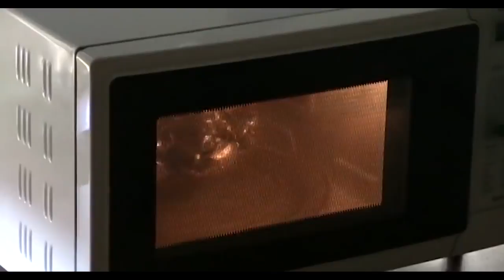MER JER MICROWAVE WATCHING ME